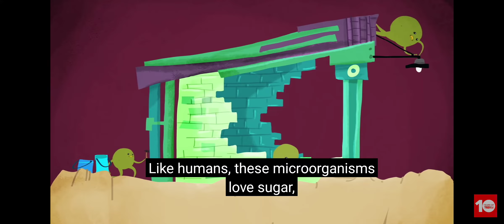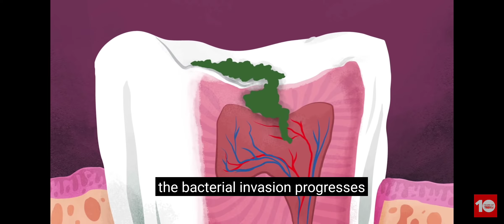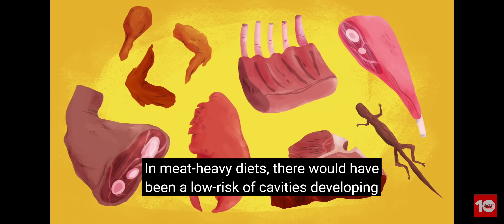dental caries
How Can We Prevent Cavities?

Start good oral habits early. Teach kids to brush at least twice a day with fluoride toothpaste and to floss regularly.

Get enough fluoride. Regular use of fluoride toughens the enamel, making it harder for acid to penetrate. ...

Limit or avoid some foods.